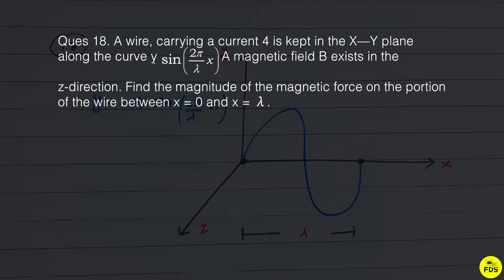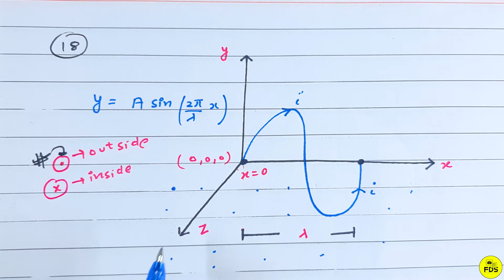hc verma solution | magnetic field | chapter 34 | question 18 | Free Doubt Solution .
PHYSICS , MATH ,CHEMISTRY KE SAVI  BOOK KA VIDEO SOLUTION PLAYLIST ME CHECK KIJIYE .

HC VERMA SOLUTION | magnetic field | CHAPTER 34 | | FREE DOUBT SOLUTION BY- RAHUL SIR .

 H C VERMA - SOLUTION - CHAPTER 34 QUESTION 18(Q 18)-  magnetic field - FREE DOUBT SOLUTION.

how to solve hc verma   magnetic field

how to solve hcv

how to sove hc verma for neet

how to solve hc verma for jee advanced

how to solve hcv for jee

how to solve hc verma for jee mains

hc verma ko kaise solve kare

H. C VERMA SOLUTION -  magnetic field - CHAPTER 34 ,  SOLUTION HCVERMA.

hc verma solutions   magnetic field

hc verma solution class 12(hc verma solution volume 2)

hc verma  solution |   magnetic field | chapter 34 |
HC VERMA IIT JEE (hc verma jEE Mains)
Hc verma  (hc verma  for IIT JEE)

Solution Hc verma  (SOLUTION HC VERMA  JEE MAINS 2021)

HC VERMA  one shot ( HC VERMA PHYSICS SOLUTION )
HC VERMA CLASS  12 JEE (hcvermasolution class 12 iit jee)

HC VERMA  iit advanced level questions( iit advanced HC VERMA )

H C  VERMA in one shot ( hc verma in 1 shot )

Hc verma  in 1 shot ( hc verma in one shot iit advanced question)

H C VERMA  PHYSICS (physics hc verma solution)

HINDI SOLUTION HC VERMA (hc verma hindi solution)

Solution hc verma hindi( hindi solution h c verma class 12th )

h.c verma short tricks ( short  tricks h.c verma iit jee)

HC VERMA |   magnetic field | chapter 34|.

Basic to iit advanced level hc verma (hc verma  basic to iit advanced level question )
solution volume 2 hc verma class 12 .

solution hc verma part 2 .
part 2 hc verma solution

HC VERMA 12 ( HCVERMA PHYSICS SOLUTION )( basic HC VERMA  )(PHYSICS HC VERMA )

hc verma physics class 12 chapter 34 # solution hc verma class 12

chapter 1# hc verma physics class 12th.# hc verma physics class 12. solutions.

hc verma volume 2 chapter 34

 magnetic field  volume 2 chapter 34

hc verma solution chapter 34

solution magnetic field   hc verma chapter 34

  magnetic field HC VERMA CHAPTER 34.

  Laws of  magnetic field hc verma  volume 2 chapter 34

h c verma - solution - chapter 34 -   magnetic field - free doubt solution.

H C VERMA - SOLUTION - CHAPTER 34 QUESTION -   Laws of Thermodynamics- FREE DOUBT SOLUTION.